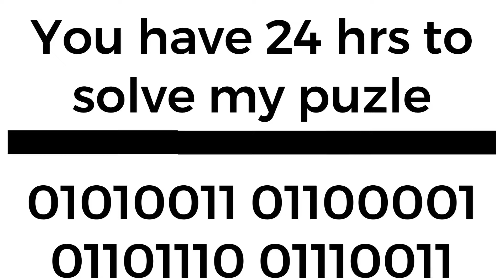Solve my puzzle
just released that puzzle is spelled with 2 Zs lol

I'm good at spelling